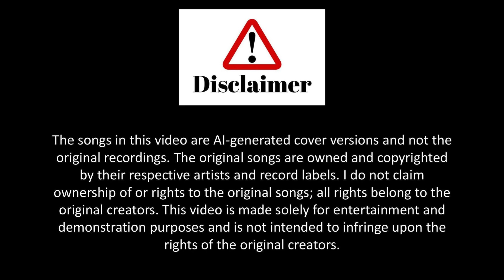SANU IK PAL x TU JHOOM | Atif Aslam | AI COVER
Redefining soulful music in your favourite singers voice and bringing you a whole new mesmerising experience where technology meets melody.

Cover Song Credits:
Performed by Devashri Manohar (on lead vocals), Adwait Kashikar (on flute) & Kanishk Seth (on Ableton Push and vocals)
Live Sound Engineer - Sigmund Quadros
Mixed for AV - Kanishk Seth
Managed by - Richa Phadke (Represent)

Original Song Credits:
Sanu Ik Pal & Tere Bin Nai Lagda
Original Music & Performer - Nusrat Fateh Ali Khan

Tu Jhoom -
Music Composer - Xulfi
Performers - Abida Parveen & Naseebo Lal

Music mix master:  @AI_Cassette

The music does not intend to breech any security and rights of the original content. All copyright regulations and laws are respected. This music content is AI generated and is based on different AI generated tools.

The purpose is to entertain and show the vast scope of AI in the field and showcase my sound engineering skills.